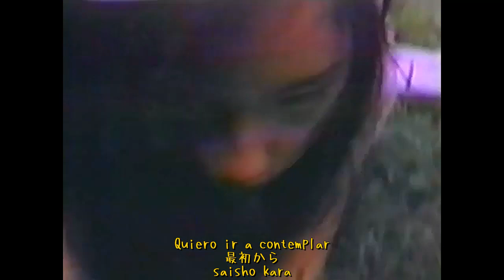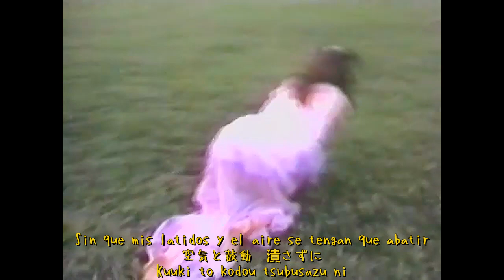KANA - Hone sub esp